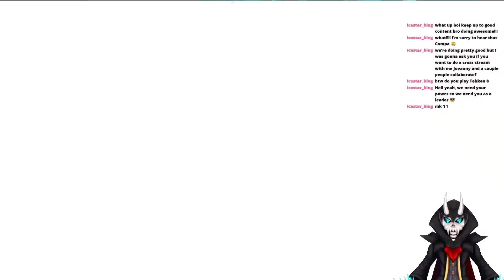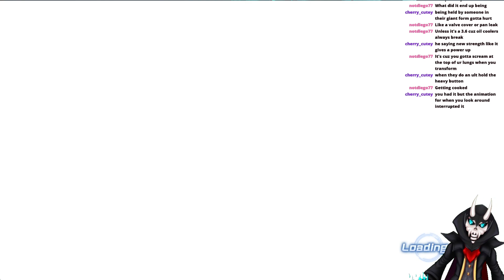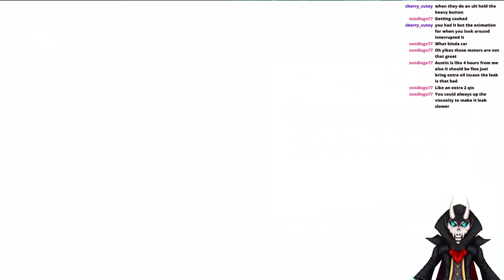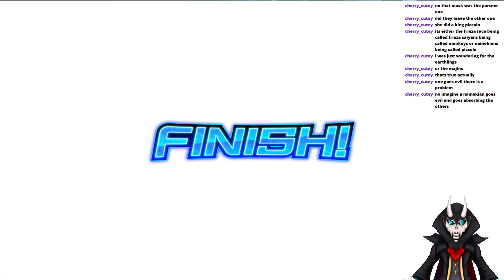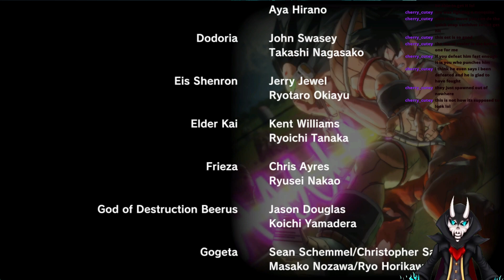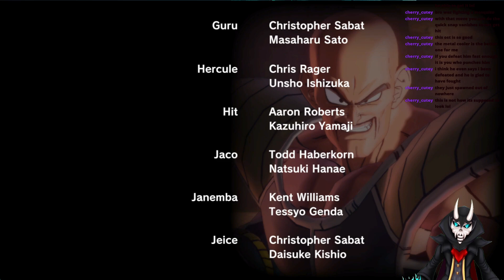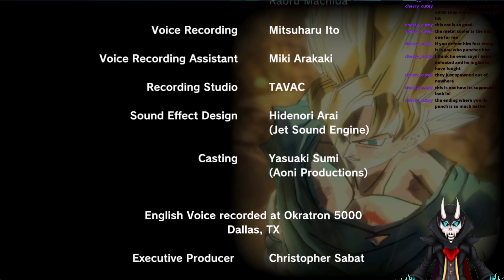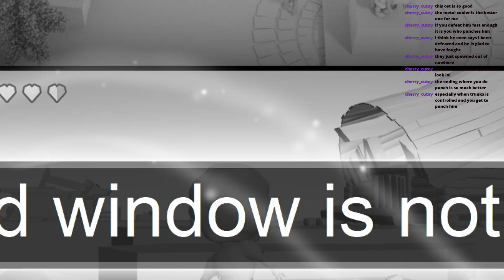The Xenoverse 2 Finale!